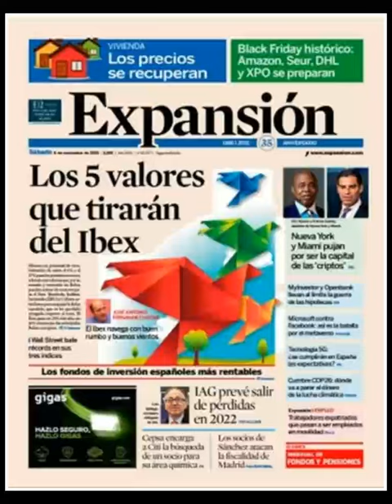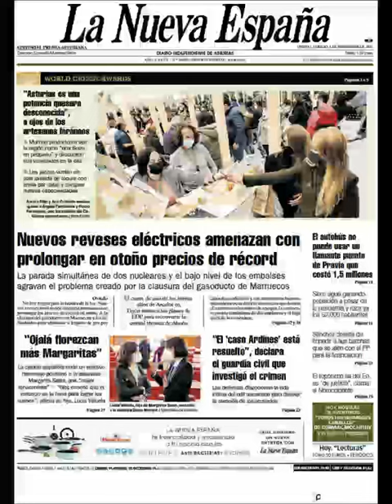Noticias Sábado 6 Noviembre 2021 Titulares Portada Diarios Periódicos España Spain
Principales Titulares de Noticias en Portadas Diarios Periódicos Españoles del Sábado 6 de Noviembre de 2021 ¿Que le Parecio este día?